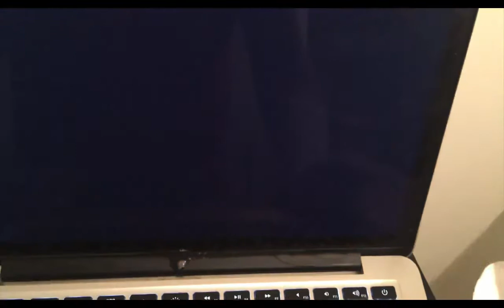how to clean your laptop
How to clean your laptop like a pro.